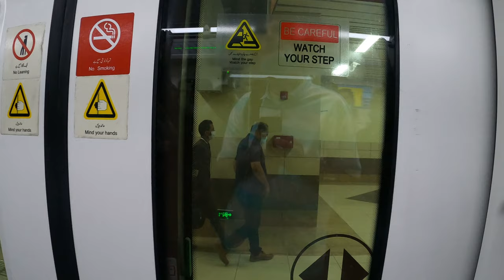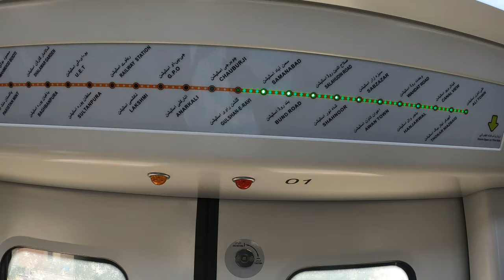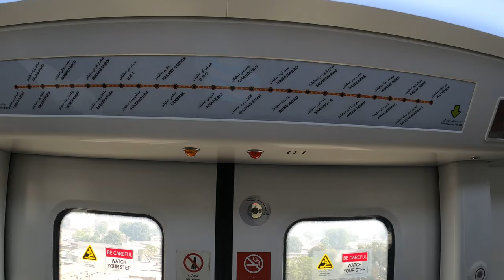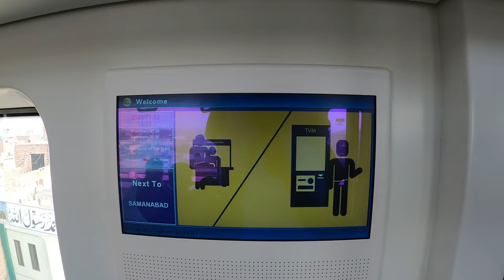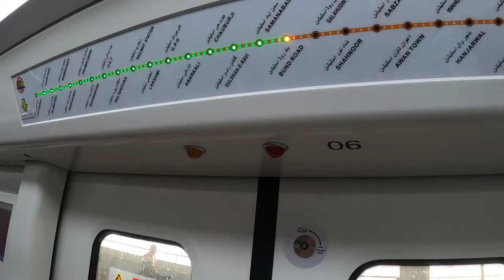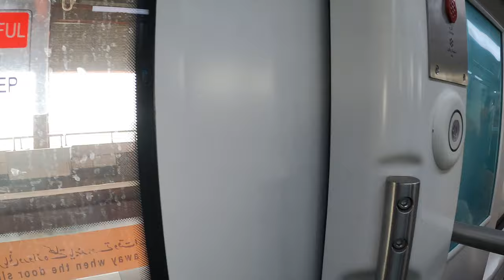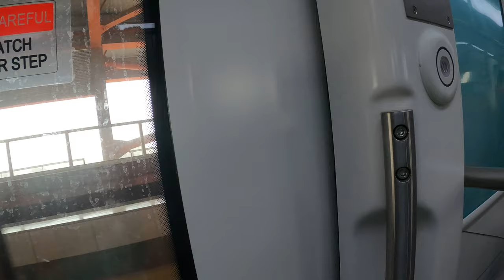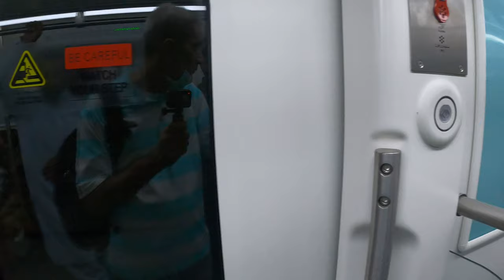Orange Line Metro Train in LAHORE. 4K HD version 2021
Hello Everyone, Today (DECEMBER 2020) is a historic day for people of Lahore because today a great public transport project named "Orange Line Metro Train" has been officially opened for public. It is a great project for people of Lahore as they can travel from Dera Gujran (GT Road) to Ali Town (Thokar Niaz Baig) for just 40 Rupees.